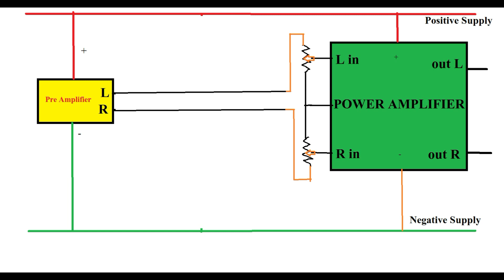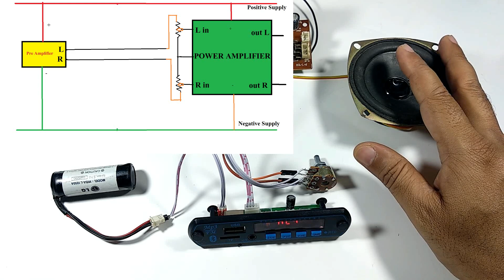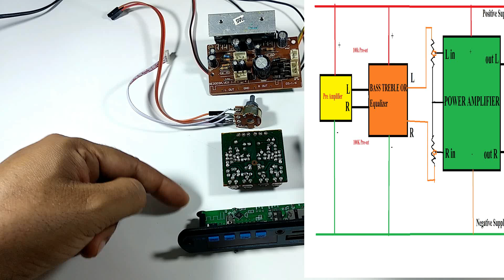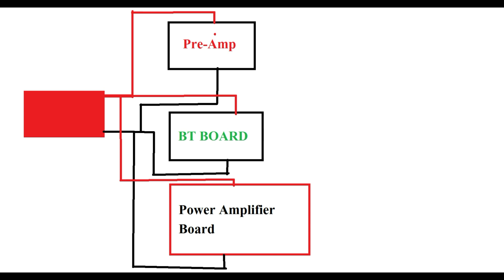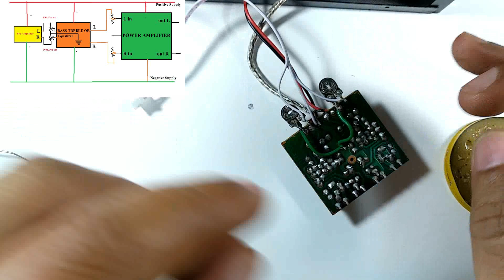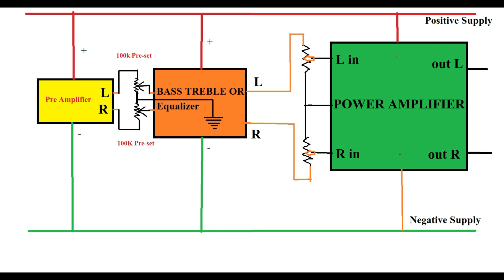BassTrebleBoard से Noise and Humm हटाए ,Gauranteed तरीके से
Remove Noise and Humm from Bass and Treble Board with modifications suggested.
The method is full-proof if applied correctly.